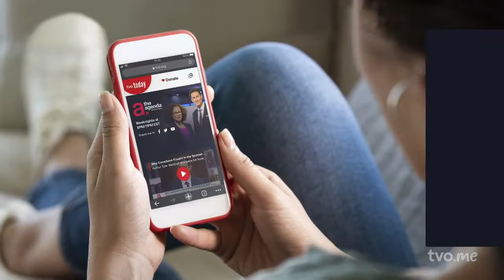Is City Noise Bad for Your Health?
City noise isn't just annoying, it can also affect your health. We find out how. Then, what is Sqwish basketball? Then, highlights from our week of programming.